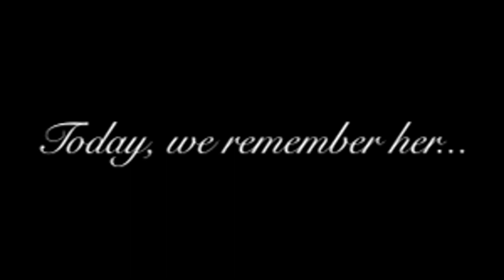Wildcat News 2/20/23